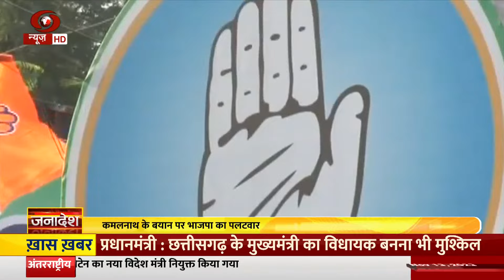JANADESH | मध्यप्रदेश का चुनावी हाल , देखिए GROUND REPORT